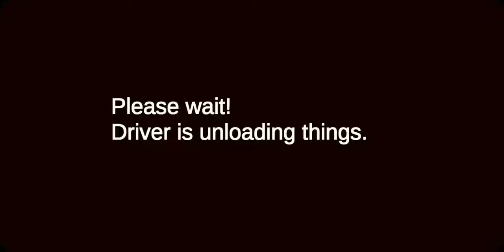us army truck transport car transporter truck game - gameplay android game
iedngame

See also

More Games In Site | Search On Google "site:iedngame.blogspot.com"

Download Link And Video Site link | Search On Google "site:iedngame.blogspot.com US Army Truck Transport Car Transporter Truck Game"

us army truck transport car transporter truck game - us army games along with heavy truck driving games give you car transporter truck and us military truck transport simulator experience in which you are in command of us army transporter truck to perform different tasks of us army truck driving games.  enter into euro truck driver army games of vehicle truck transport simulator to test your us army transport driving and us military truck driving games skills.  in addition  us police car transportation along with modern truck driving simulator which takes you into depths of truck transport games and new transport truck games in us transport truck games.
present yourself as car transporter truck driver of us truck army games in lines of cargo transporters of heavy truck transport simulator and force all car transport authorities of transport truck driving simulator to admire your talents as vehicle transporter truck cargo driver in modern transport truck games.
 drive army jeep of car transport lorry games in euro truck army games and park vehicle transporter truck as a transport master driver to enroll yourself in master car driving school of new truck driving games.

us army vehicle transporter truck  game is one the finest army oil tanker truck game of us army transport which has series of challenges as vehicle transport games offer you multiple challenging army vehicle transport missions to make you us army transporter in short time period by providing you us army transport long lists of practical cargo army driving missions.
 most of your army is engaged in various expeditions across all borders and it is in need of professional truck transporter who can drive army cargo truck.
drive car transporter truck as vehicle transporter in us army truck games.